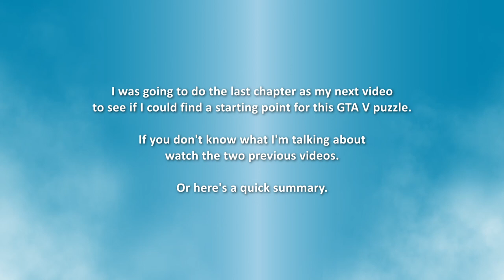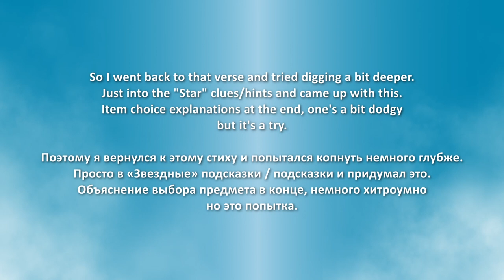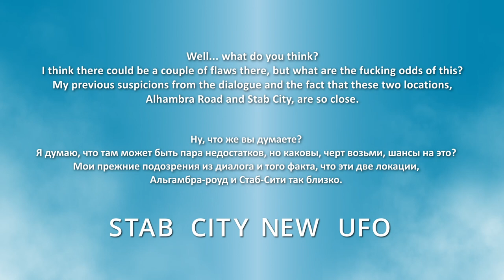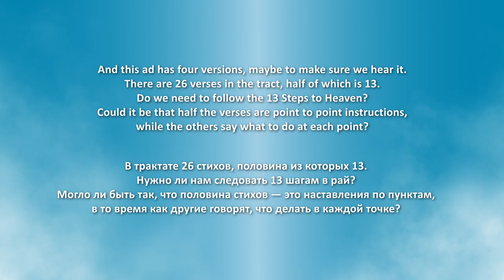Trev's Happy Dozer files. Update to Epsilon Tract Ch1, V1.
In Grand Theft Auto V, some believe the Epsilon Tract is the key to a mystery hidden within the game. Often called the Chiliad Mystery, this is my third video that looks at ways of solving it.

When you watch this video you need to ask yourself, what are the odds of this being an accident?

My last video about the Epsilon Tract scraped around a bit. This one, while still not perfect, digs further and turns up something... interesting.